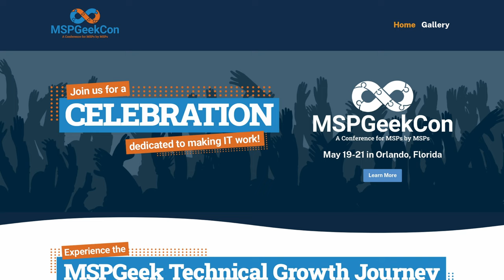What is MSPGeek and Should You Attend MSPGeekCon 2024?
MSPGeekcon 2024 event May 19-21 in Orlando, Florida

Chapters
00:00 Intro to MSPGeek and MSPGeekCon
01:30 What is MSPGeek
04:50 What is MSPGeekCon 2024